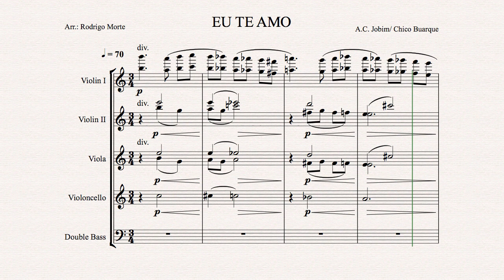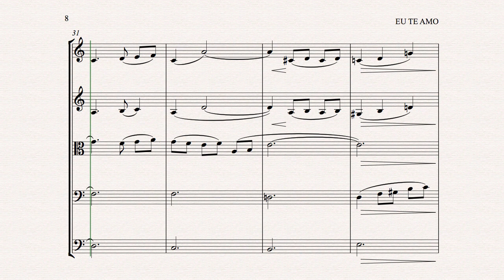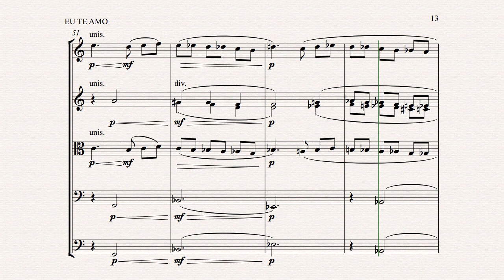Eu te amo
"Eu Te Amo" - A.C. Jobim & Chico Buarque. Strings arrangement: Rodrigo Morte